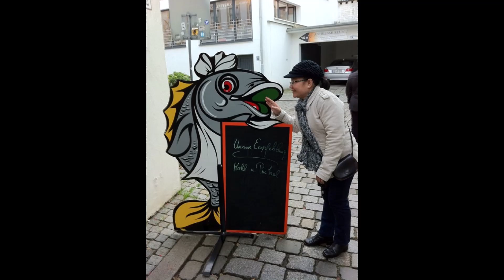JOURNEY TO BREMEN, GERMANY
Hello guys! Welcome to my Premiere video!  This short video will bring us to Bremen, Germany. This is the Part 2 video of this particular place that I visited before the Pandemic. I do hope you will like this video and click the "Like" button, Comment and share and if you haven't subscribe to my channel just yet please do and click the notification bell to be updated with my future videos.Once more thanks for watching my videos and for supporting to my channel. Stay safe and God Bless!